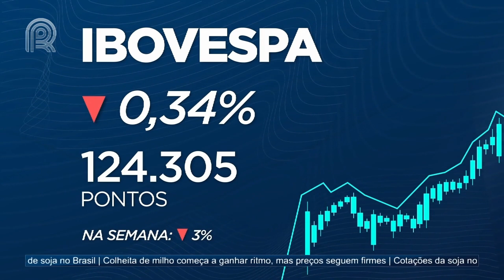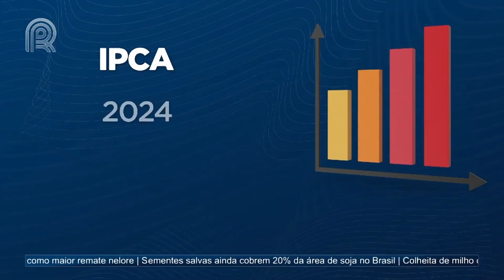Agenda econômica: inflação no Brasil e no exterior é o destaque da semana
Após a redução do ritmo de cortes da taxa básica de juros da economia na última reunião do Comitê de Política Monetária, as previsões dos economistas para a inflação deste ano aumentaram novamente nesta semana. As informações são do Boletim Focus, divulgado hoje (27) pelo Banco Central.